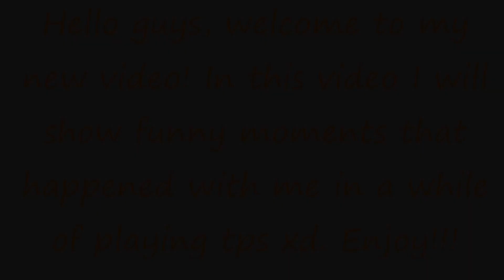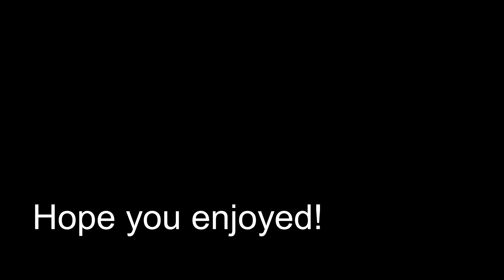TPS Street Soccer Amusing Moments! (Episode 1)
Welcome to a new video! Today I will show you some funny clips that happened with me in a while of playing TPS.

Thank you guys for watching. It's much appreciated!